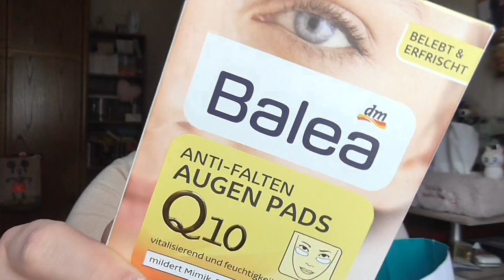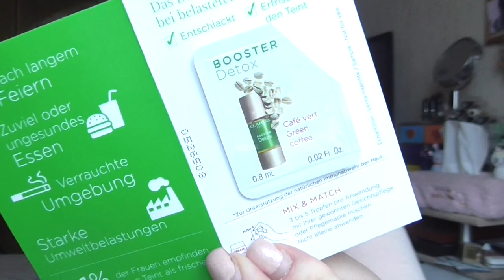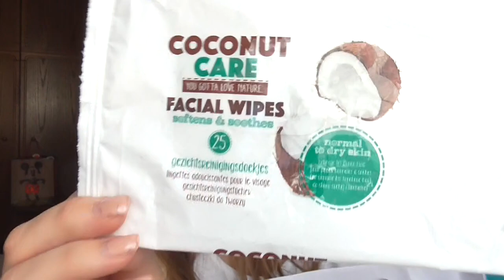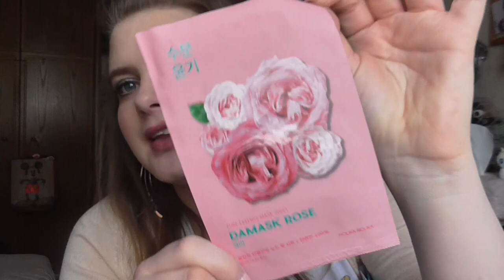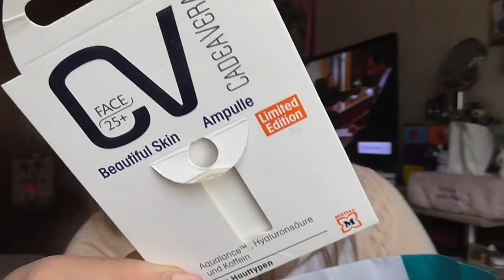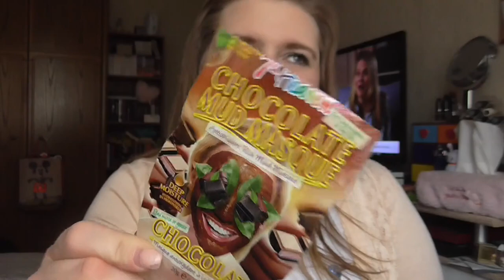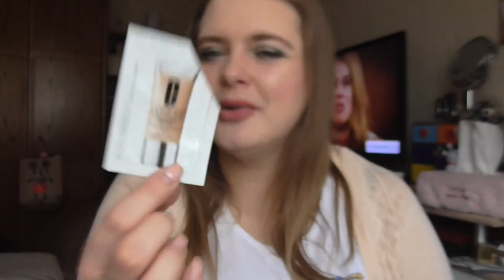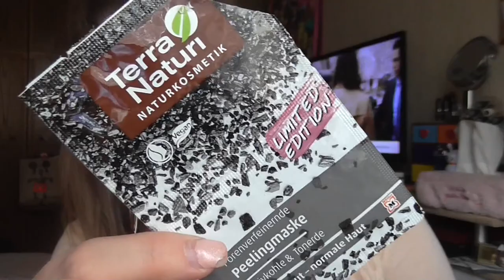[Aufgebraucht] Februar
shayflening

shayflening

Lippen: Astor Perfect Stay Lipiner 001 Silky Rose & Essence Lippenstift  03 The Sultan´s Daughter
Gesicht: Maybelline Face Studio Prime / Sleek Contol Shine & Prime / Sleek Colour Corrector Palette / Rimmel 010 Light Porclain Make up / Sleek Lifeproof Concealer 01 Flat White / Artdeco Bronzer Compact 02 (Le) / Misslyn Terracotta Powder 22 (Le) / Essence Camouflage 2 in 1 Powder 20 nude beige / Mac Truth & Light Powder
Wangen: Mac Mineralize Skinfinish Lightscapade / Mac Rosé Olé  / Mac Mineralize Blush Early Morning / Essence Crystalliced Liquid Highlighter (Le) / The Balm Mary-Lou Manizer
Mascara: Too Faced Better Than Sex & Hypo Allergenic Great Lashes
Augen: Mac Paint Pot Painterly / Catrice Liquid Shadow 020 Balanced Soul / Mac Wonder Woman Palette / Loreal Color Riche Le Kajal / Douglas Tip Eyeliner / The Balm Mr Write Seymour Vacations / Make Up Factory Smoky Liner 93
Nagellack: -
T-Shirt: Tk Maxx
Weste: Orsay
Ohrringe: Tk Maxx
Kette: -